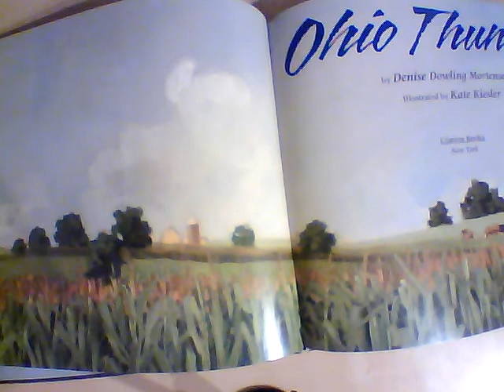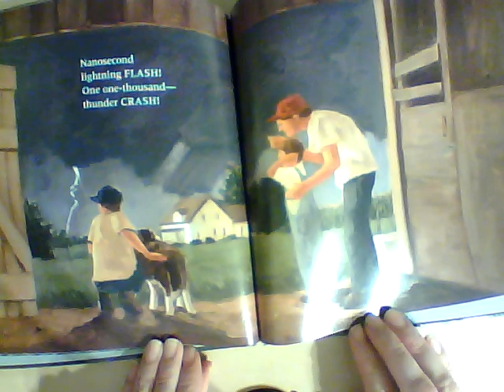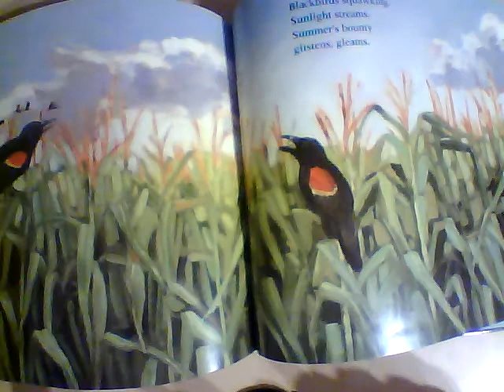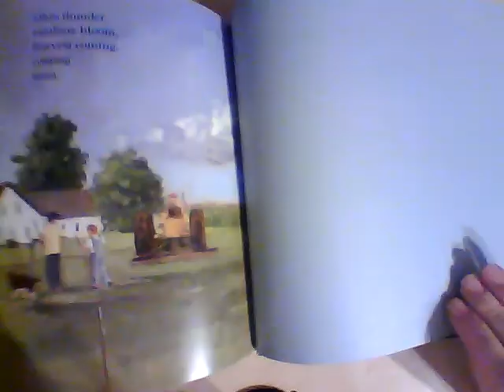Ohio Thunder: By Denise Dowling Mortensen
Ohio Thunder
Poem by Denise Dowling Mortensen